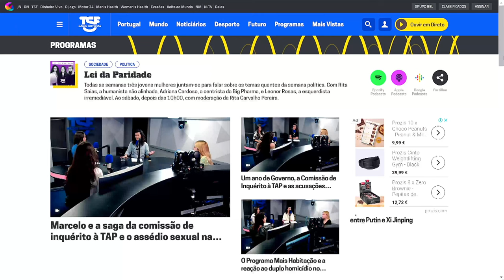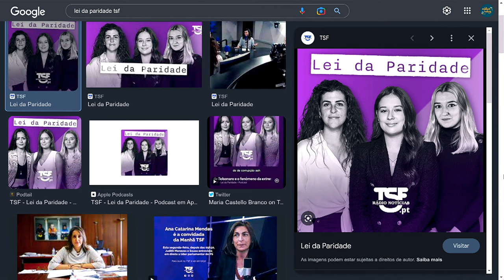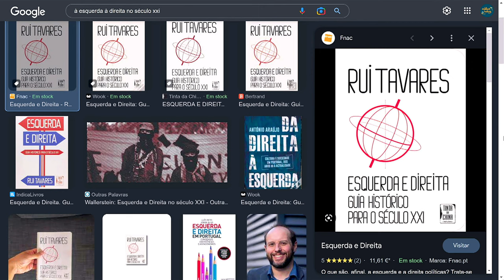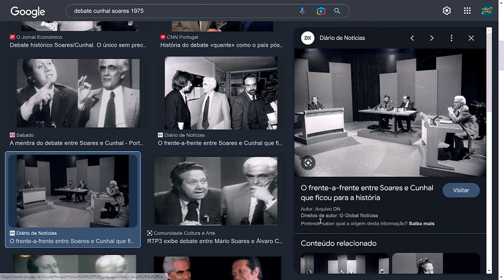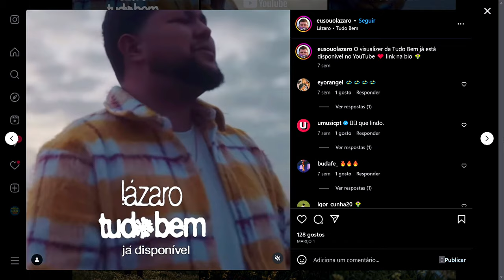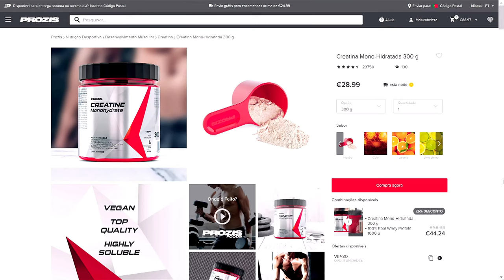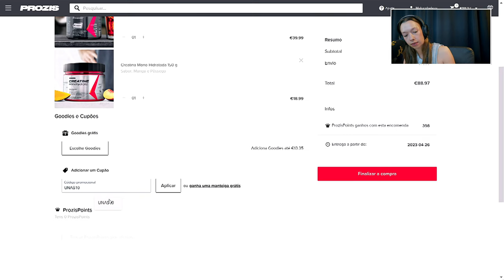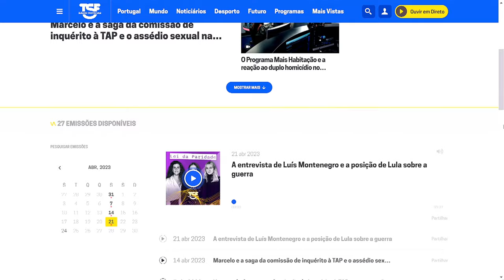UM DOS GRANDES PROBLEMAS EM PORTUGAL SÃO OS BAIXOS SALÁRIOS - LEI DA PARIDADE (PODCAST)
São as protagonistas do Podcast Lei da Paridade da TSF e, todas as semanas, juntam-se para falarem sobre os temas quentes da semana política.
A Leonor é mestre em Antropologia. Foca-se em temas como o colonialismo, memória e cidade. Integra a Comissão Política do Bloco de Esquerda e é deputada na Assembleia Municipal de Lisboa.
A Rita é licenciada em Ciência Política. Assumiu a Presidência do Conselho Nacional de Juventude entre 2020 e 2021 e é, atualmente, Consultora da Casa Civil do Presidente da República para a Juventude, Diálogo Intergeracional e Envelhecimento Ativo.
A Adriana é licenciada em Ciências Farmacêuticas, co-criadora da Lei da Paridade e cronista residente na Comunidade Cultura e Arte. Não filiada em nenhum partido político.
Com opiniões políticas distintas, falaram de temas como impostos, as declarações do presidente Lula da Silva, o estado do SNS e outras instituições públicas, assim como as parcerias público-privadas.
O shooow foi com o LÁZARO e o GUILHERME MADEIRA com os temas "Tudo Bem" e "Camomila".

🟣 A EQUIPA

MARCADORES:
00:00 - CONVERSA
49:31 - ATUAÇÃO LÁZARO
52:54 - CONVERSA
01:33:21 - PROZIS
01:36:52 - CONVERSA
02:03:55 - ATUAÇÃO LÁZARO
02:07:22 - FINAL